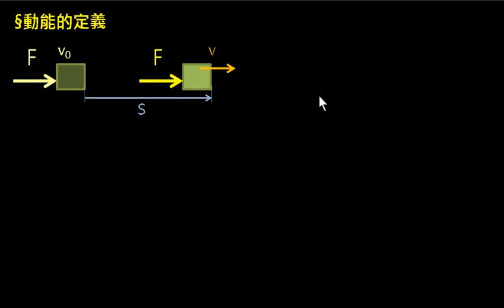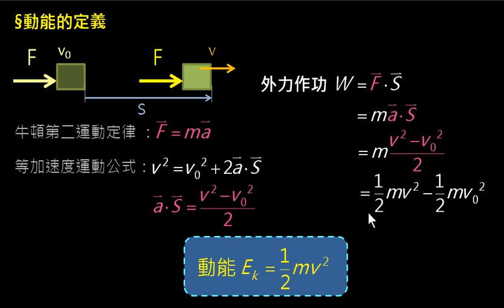高二 8 3 01 動能的定義